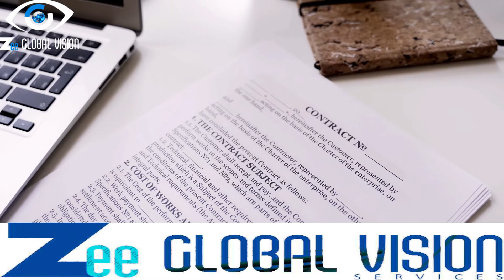MIND-BLOWING UAE Tourist Visa Secrets for Pakistani Travelers Revealed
Learn all the secrets about getting a UAE tourist visa as a Pakistani traveler in this mind-blowing video. Stay updated on the latest Dubai visa news and tips for your next trip to the UAE!

CHAPTERS
0:09 Introduction
0:46 Necessary Documents Required
3:23 Application Process
3:46 Apply in Advance
4:47 Summary

Welcome to Zee Global Vision Services! In this video, we provide you with a comprehensive guide to obtaining a tourist visa to the UAE from Pakistan in 2023. We walk you through the necessary documents, application process, and important tips to ensure a successful visa application. Stay informed and prepared for your visit to the captivating UAE. Safe travels!

By doing so, you'll be helping us reach a wider audience and grow our community. Not only that, but liking and sharing our videos also helps boost our channel's visibility and search rankings, which allows us to continue creating high-quality content for you.